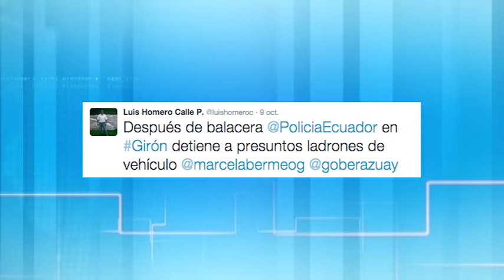"Tuit" Luis Homero Calle